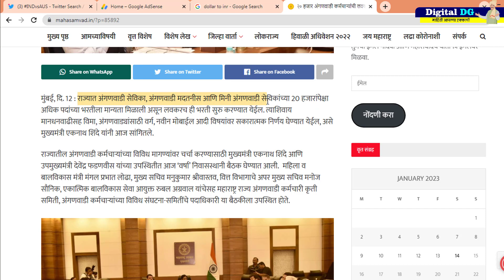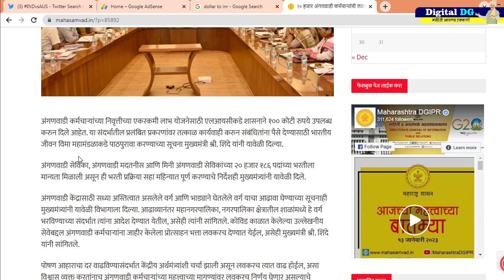Anganwadi bharti 2023 Maharashtra | Anganwadi madatnis bharti | Mini Anganwadi sevik bhrti 2023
Want to be an Anganwadi sevika then watch this video till the end. A big announcement has been made by the government regarding Anganwadi Sevika Bharti. More than 20 thousand posts are going to be filled. Let's know the detailed information in this Video.
Get ready because more than 20,000 posts of Anganwadi Sevaks, Anganwadi Helpers and Mini Anganwadi Sevaks have been approved soon.
The recruitment of Anganwadi workers will start soon and this will soon fulfill the dream of young women and women in rural areas to get a job.
In rural areas educated women are appointed as Anganwadi Helpers as Anganwadi Servants to teach children in Anganwadis.